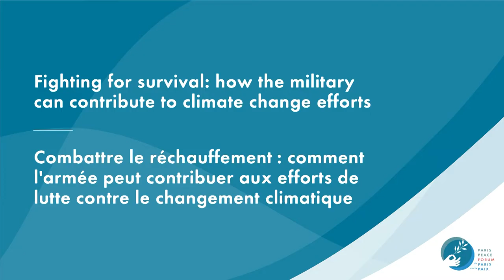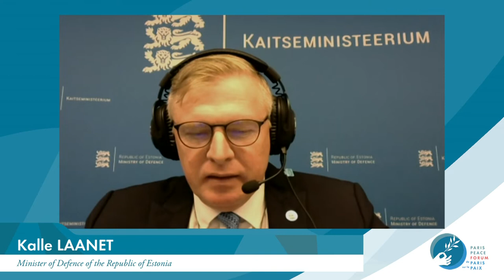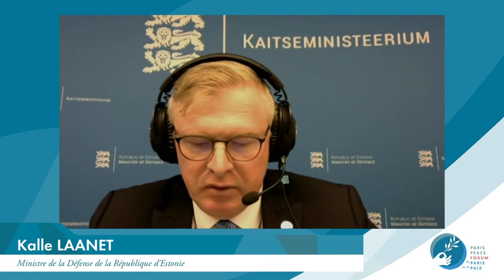Fighting for survival: How the military can contribute to climate change efforts | PPF 2021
The impact of global warming on geopolitical instability is well established, and armies have started to adapt to the new, hotter environment. But so far, little has been done by the military to tackle the source of the problem, even though armies are a significant emitter of greenhouse gases. This has to change: during this session, several nations will unveil a commitment to transition to cleaner technologies and mitigation strategies while helping less advanced nations design their national strategies in that regard.
Friday 12 November 2021 from 3:15 - 4:15pm CET / Paris time